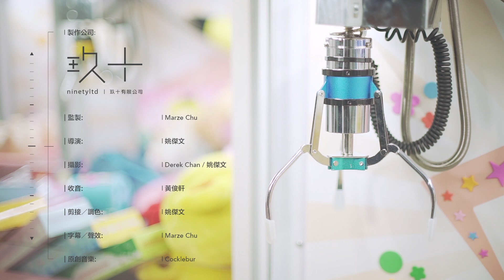抓力全開｜教學影片｜Vol.1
category: tutorial
client: Mighty Catcher

Production Credit
監製：Marze Chu​
導演：姚傑文
攝影師：陳展康 Derek / 姚傑文​
剪接／調色／字幕：6Ling / 姚傑文
收音／製作助理：Wong Chun Hin
Date: Dec 2018